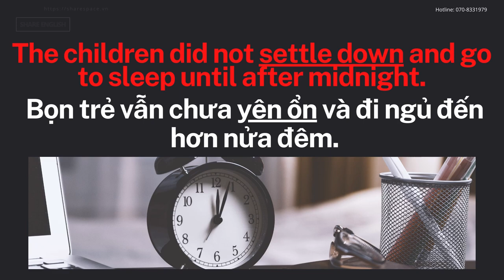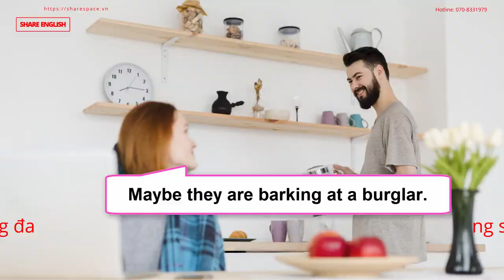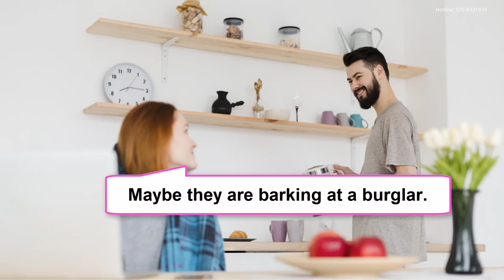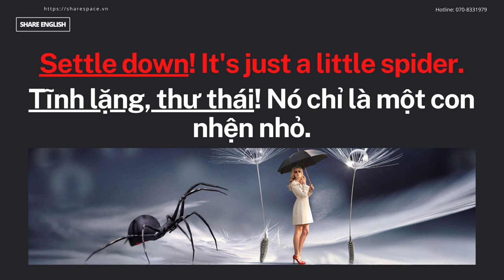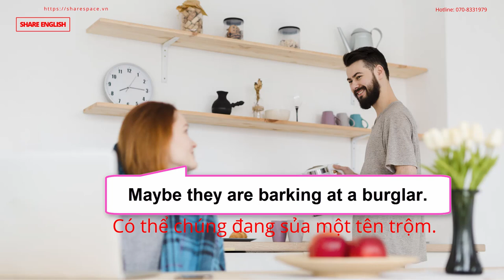[Share English] Cụm từ tiếng anh "Settle down"